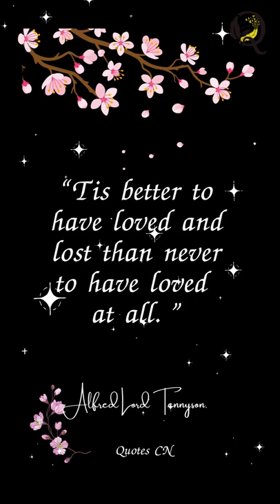Short Quotes about Love by Alfred Lord Tennyson